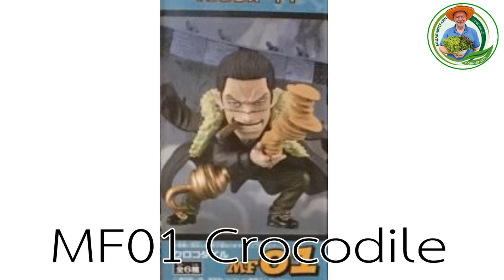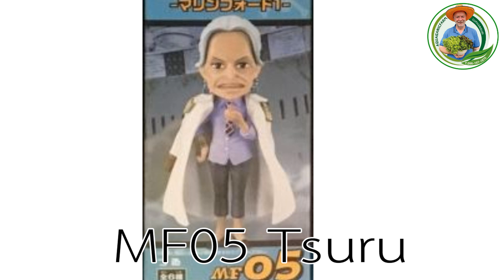aquaganic farm ตอน wcf โมเดลวันพีช Marineford Vol 1